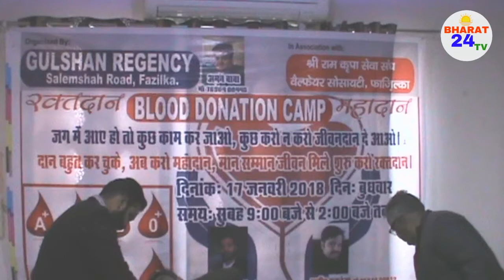फाजिल्का में महा खूनदान कैंप का आयोजन / Blood Donation Camp at Fazilka 2018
BHARAT 24 TV चैनल आपका स्वागत करता है |
►इस चैनल पर आप देश विदेश की ताज़ा तेहरीन ख़बरें देख सकते है |